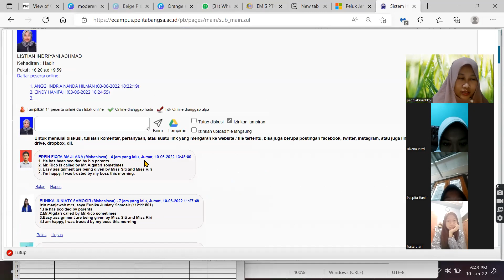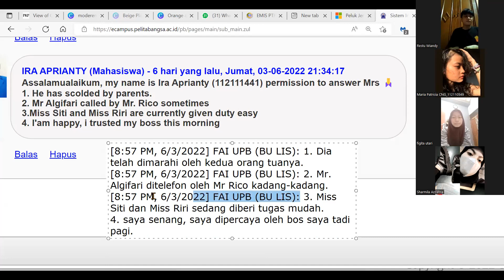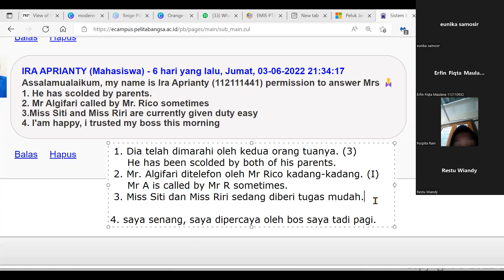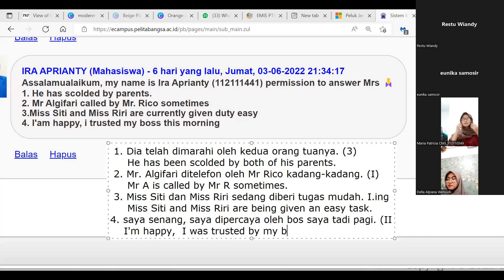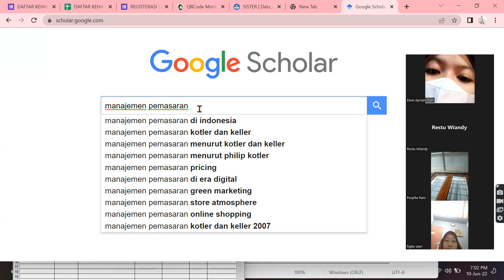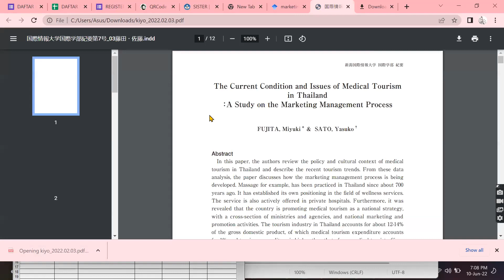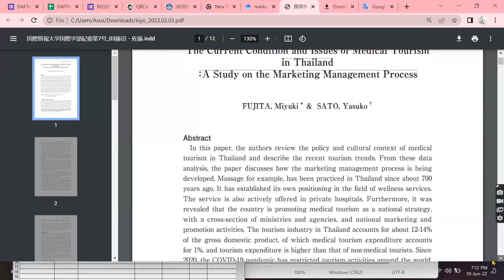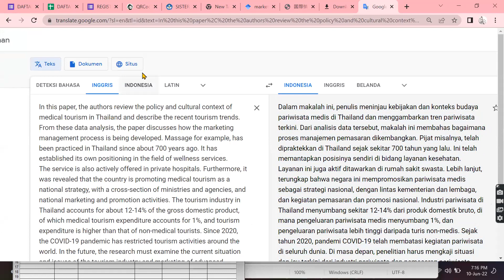Tips Menerjemahkan di Google Translate